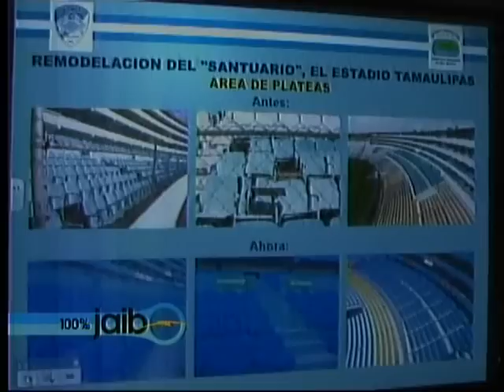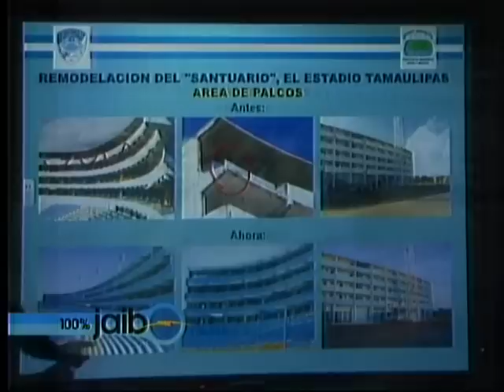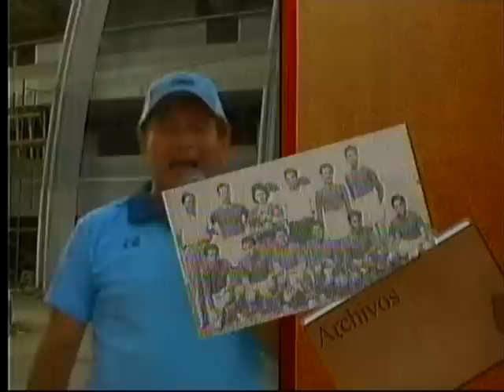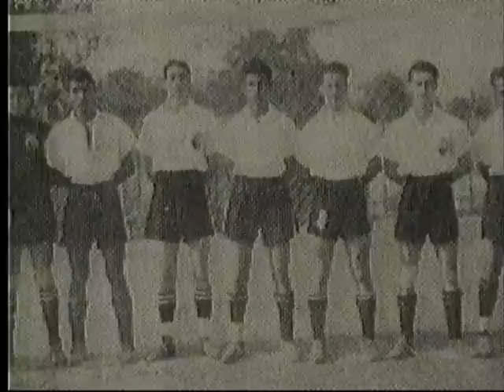100% Jaibo 2do Programa 1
100% Jaibo 2do Programa 1 Crestomatia Televisa del Golfo Tampico